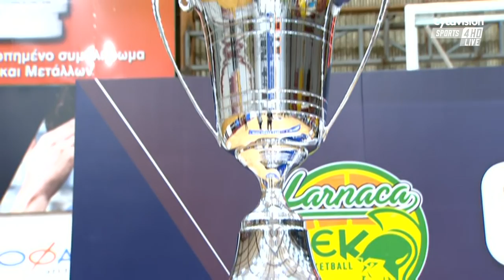Δηλώσεις Ζ. Παπαδόπουλου: Κεραυνός - ΑΕΚ / 5ος Τελικός Play Off ΟΠΑΠ Basket League 2020-2021